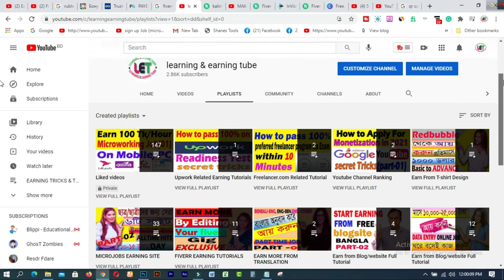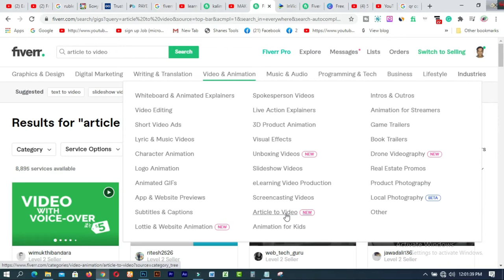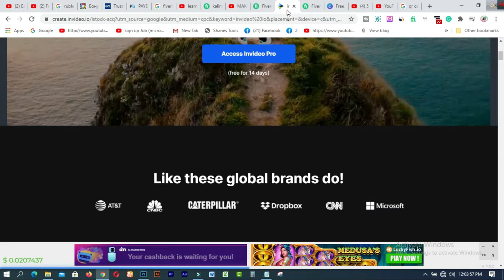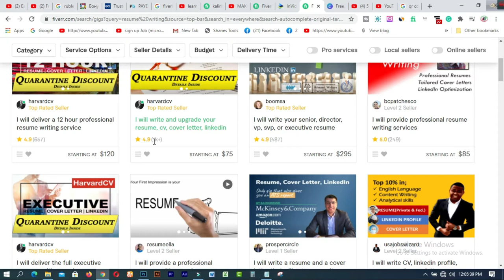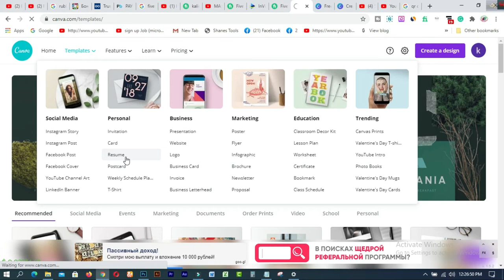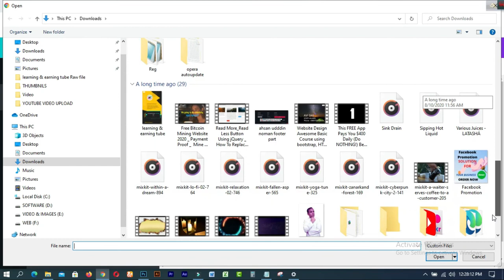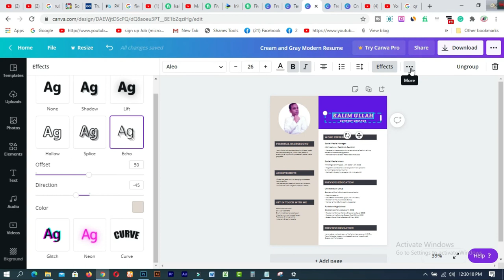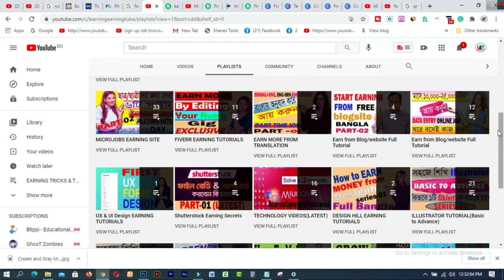2 TRENDY SUB CATEGORIES ON FIVERR FOR EARNING MORE I High Demand Earn $100/Day 2021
In this video  you will find  2 TRENDY SUB CATEGORIES ON FIVERR FOR EARNING MORE I High Demand   Earn $100/Day 2021.

Related Tags:- ow competition and high demand fiverr gigs
fiverr low competition gigs 2021
how to create effective gig on fiverr in 2021
earn money from gig on fiverr 2021
how to make cartoon design gig on fiverr in 2021
fiverr viral trend
How to earn from fiverr in india 2021
fiverr less competition gig 2021
fiverr gig
easily rank fiverr gig 2021
high demand gigs 2021
how to get first order on fiverr in 2021
easy fiverr gig 2021

1. How to create a Fiverr account on android easily
2.9 free trusted sites for selling Logo-2019 II Amazing sites for selling logo
3.ঘরে বসে অনলাইন সার্ভে করে দৈনিক 12 ডলার ইনকাম করুন Best Online Surveys 2020
4.Need Donation For Education Top 16 Crowdfunding Sites for College and Educational expenses
5.Spin & Earn Money App Bkash App Payment | Online Income Bangla 2019
6. প্রতিদিন Zalinks থেকে অন্তত ৫ ডলার ইনকাম করুন Iসরাসরি বিকাশ পেমেন্ট নিন I BEST Copy Paste Typing-2020
7. বিকাশে ৫০ হাজার টাকা ইনকাম I Bkash Make Money Online 2020 I Online Income BD Bkash Payment.
8. how to sign up on 4 Microworkers websites to earn More -2019
9. Upwork English spelling test (US version) answers 2019
10. Upwork English spelling test (U.K version) and Answers 2019
11. 2019 Upwork Readiness Test and Answers ( GET 5 out of 5)

12. ৯ টি সাইট থেকে ফ্রিতে সহজে লাখ টাকার আর্থিক অনুদান নিন ।
13.9 free trusted sites for selling Logo-2019 II Amazing sites for selling logo
14. KajKey  -থেকে-আয়-করবেন-যেভাবে II how to earn by BID on KajKey
15.10 best & free fundraising websites for all-2019 II fundraising websites